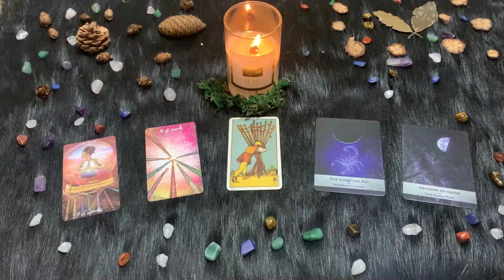| Martedì 16 Marzo 2021 | Oroscopo Paolo Fox | Sagittario | Qual'è la tua scelta!